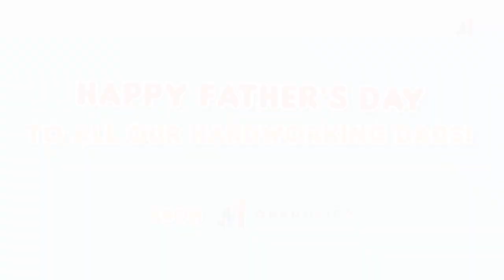A Father's Day Shout Out from Ryle, Inigo, Jayda, and AC! | One Music Exclusive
Happy Father's Day to all the hardworking dads out there!

Here's a special video from our POPSSSSSquad to honor their dads on this special day. ❤️FathersDay